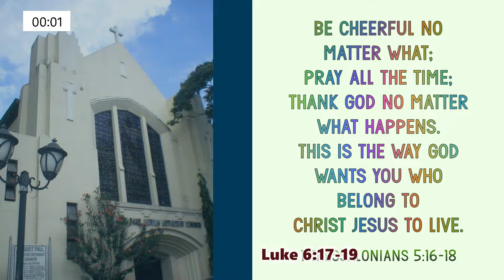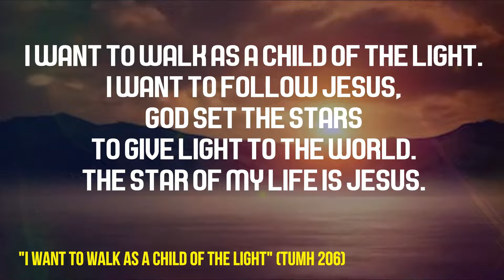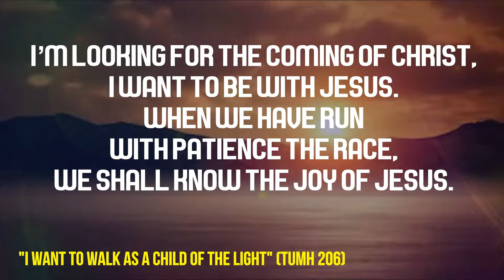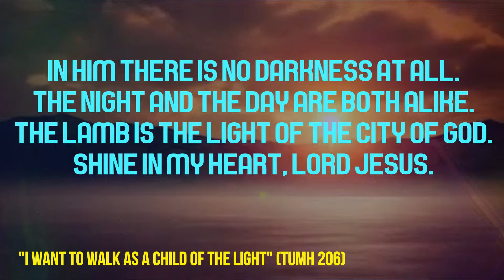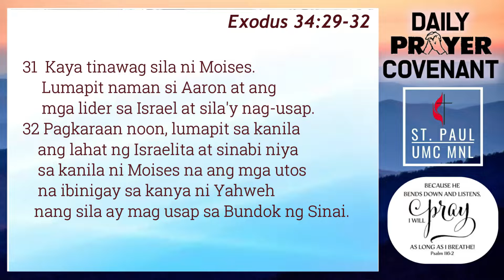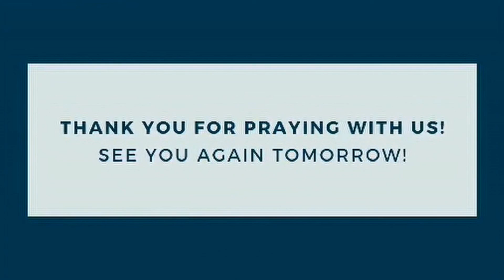Prayer Covenant 02 21 2022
Prayer Covenant
Monday, February 21, 2022
Speaker: Dr. Melissa Juico

stpaulumc # prayercovenant